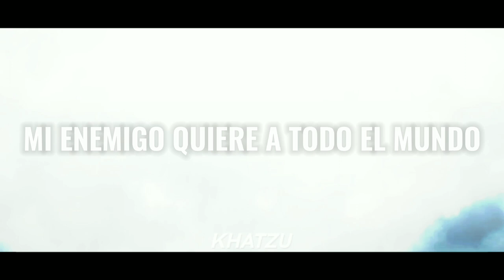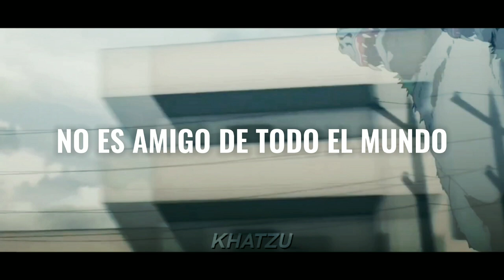Este TEMAZO pega re bien con Chainsaw Man 🥵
𝐂𝐚𝐧𝐜𝐢𝐨́𝐧 ⭐
𝗭𝗢𝗗𝗜𝗩𝗞 - 𝗗𝗲𝘃𝗶𝗹 𝗘𝘆𝗲𝘀
↳ 𝐒𝐢𝐠𝐮𝐞 𝐚 𝐙𝐎𝐃𝐈𝐕𝐊

↳ 𝐒𝐢𝐠𝐮𝐞𝐦𝐞 🌟

↳ 𝐈𝐧𝐟𝐨𝐫𝐦𝐚𝐜𝐢𝐨́𝐧 𝐝𝐞 𝐥𝐚 𝐌𝐮́𝐬𝐢𝐜𝐚 🎀
• 𝗔𝗿𝘁𝗶𝘀𝘁𝗮
↣ ZODIVK
• 𝗡𝗼𝗺𝗯𝗿𝗲 𝗱𝗲 𝗹𝗮 𝗰𝗮𝗻𝗰𝗶𝗼́𝗻
↣ Devil Eyes
• 𝐀𝐧𝐢𝐦𝐞 🔱
↣𝘾𝙝𝙖𝙞𝙣𝙨𝙖𝙬 𝙈𝙖𝙣
• 𝐋𝐞𝐭𝐫𝐚𝐬 ✏
No everybody
Arrive to pust an ends
Kill it
I kill my enemy

Is not friendly with everybody
My enemy is not easy
Kill it
My enemy wants every-

Kill it
My enemy-

Kill it
My enemy wants everybody

Kill it
𝐏𝐚𝐫𝐚 𝐮𝐧𝐚 𝐦𝐞𝐣𝐨𝐫 𝐞𝐱𝐩𝐞𝐫𝐢𝐞𝐧𝐜𝐢𝐚 𝐮𝐬𝐚 𝐚𝐮𝐫𝐢𝐜𝐮𝐥𝐚𝐫𝐞𝐬 🎧
𝐏𝐨𝐝𝐫𝐞𝐦𝐨𝐬 𝐥𝐥𝐞𝐠𝐚𝐫 𝐚 𝐥𝐨𝐬 𝟏𝐊 𝐞𝐬𝐭𝐞 𝐚𝐧̃𝐨 🥳